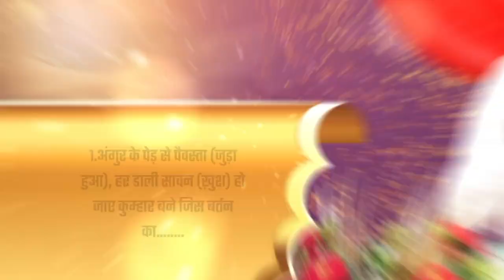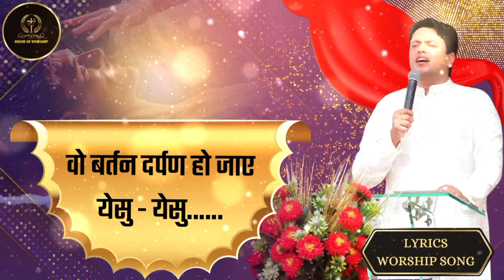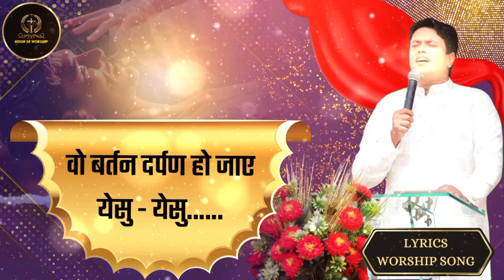Tu Jo Chhu Jaye Iss Matti Ko || तू जो छू जाए इस मिट्टी को || Ankur Narula Ministry || Worship Song